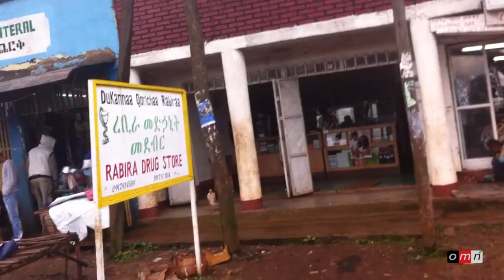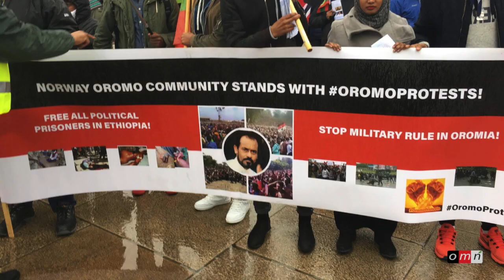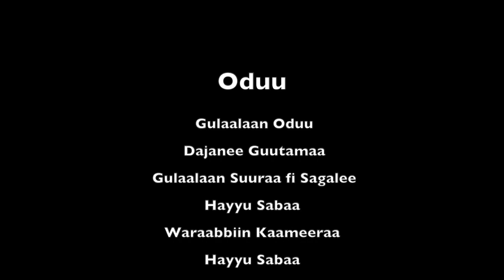OMN Oduu Bit 31, 2017